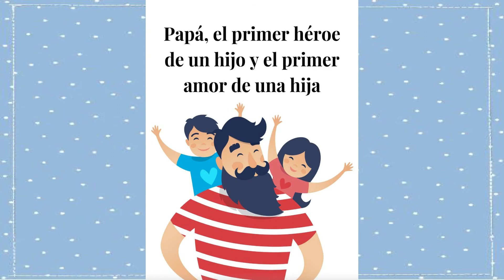UESMJG DíaDelPadreMarianita Video Galería Inicial 2 - Versión 2